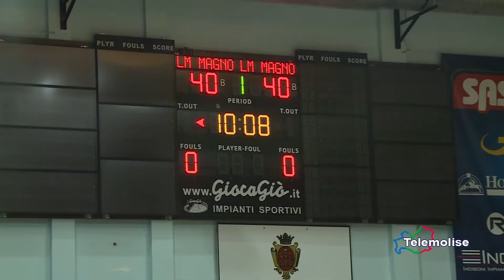La Molisana basket, intervista Trimboli